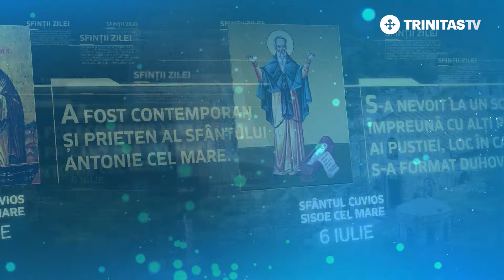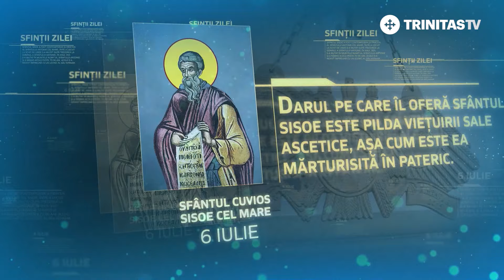Sfântul Cuvios Sisoe cel Mare – 6 iulie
Sfinte Cuvioase Părinte Sisoe, roagă-te lui Dumnezeu pentru noi!